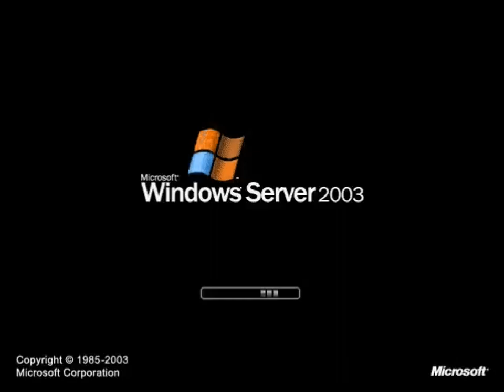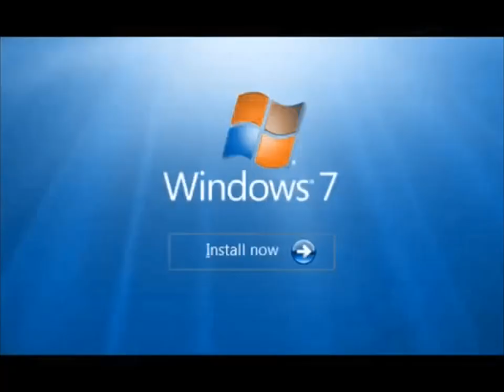Teknosa.win Startup and Shutdown Sounds